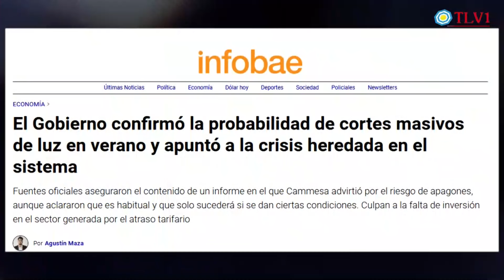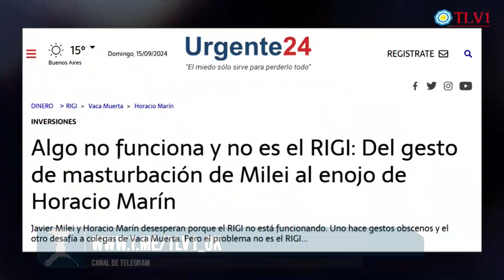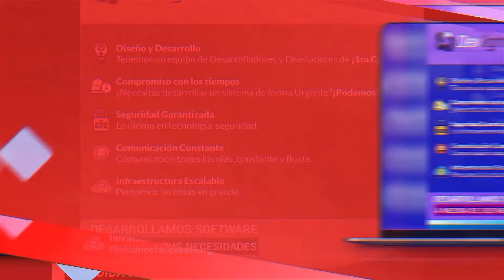Contracara N°64 - Blanqueo del Poder: Pagar la deuda, sin luz y gas este verano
Juan Manuel Soaje Pinto, conductor del programa entrevista al Lic. Carlos Ága, experto en energía, juntos analizan la presentación del presupuesto nacional y la conferencia de Javier Milei, la crisis energética que ya anuncian y su plan para desangrar al pueblo para pagar deuda.

Con transferencia bancaria:
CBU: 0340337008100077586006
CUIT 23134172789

Con criptomonedas:
Bitcoin 1KJhVea5q7CH1Bfso2rDsCQUpvVdMFB281
Litecoin LZpN6pHF241wrGmp7puS4qHjjdL6HQS7N3
Dash XpEWHR6XYx2nnRfwuvnkVs7BbR2UW3qNCe
Ethereum 0x14852F125509B490aE204c947fd7341913EF9a45